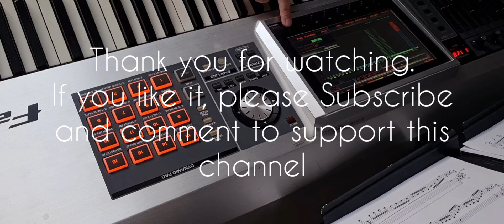La Valse d'Amélie - Piano Cover - by Medeea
La valse d'Amélie - Yann Tiersen
Played by Medy

Played on my Roland Fantom G8